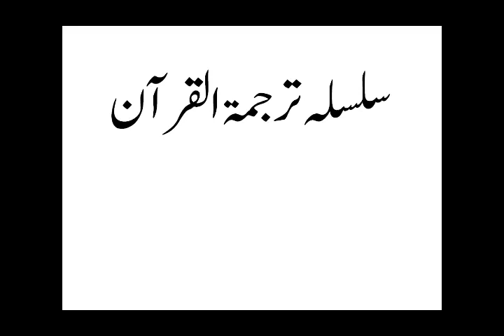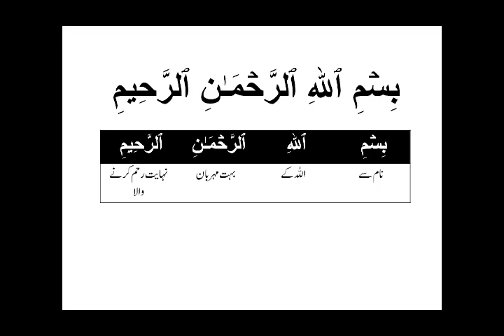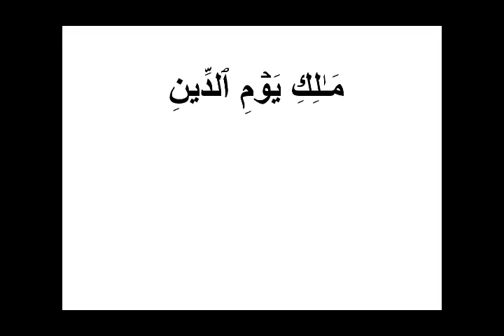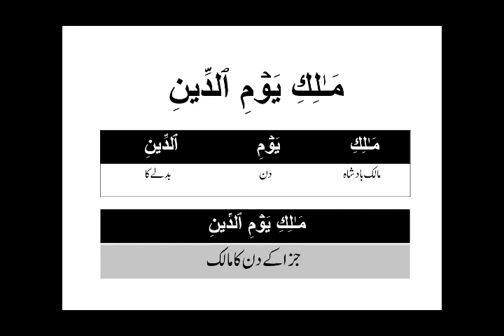quran tarjuma surah fatiha | quran translation surah fatiha | quran ka tarjuma surah fatiha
quran tarjuma surah fatiha
quran translation surah fatiha
quran ka tarjuma surah fatiha